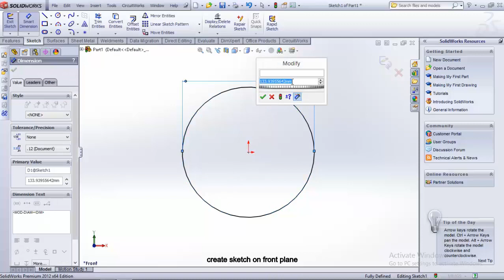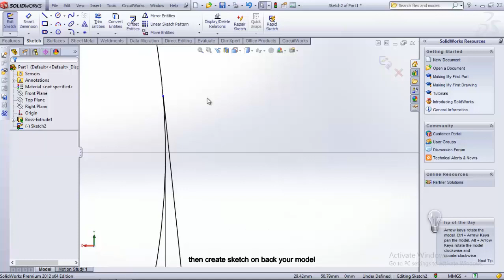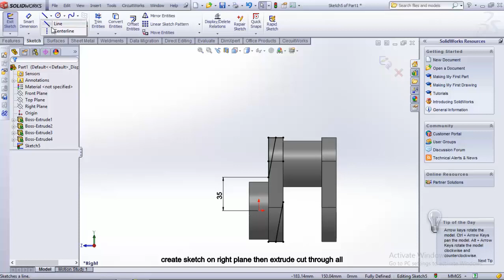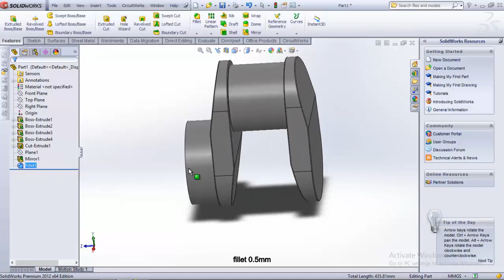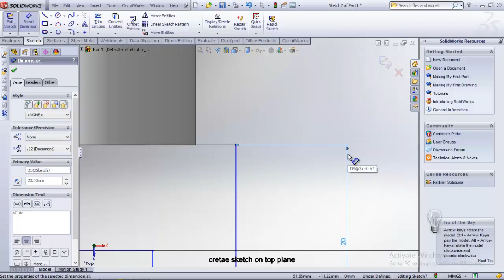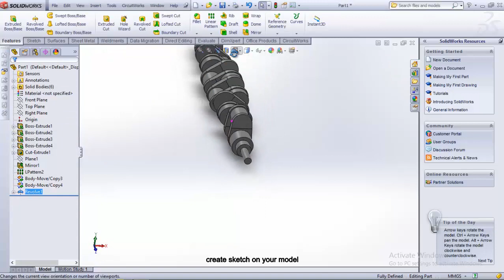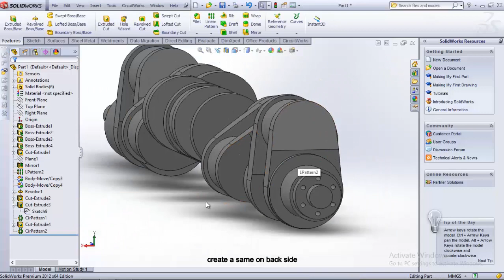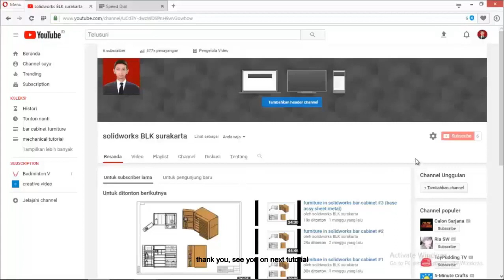engine design using solidworks #4 crankshaft part v12 engine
Taufiq Drafting